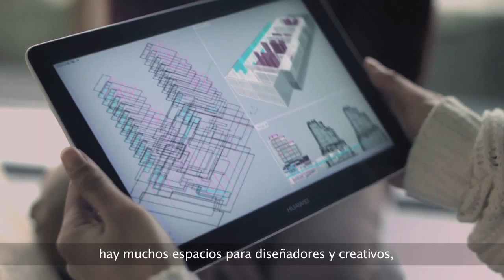StudyinBarcelona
Barcelona también se ha convertido en los últimos años en un referente en el ámbito de la educación superior. Son muchas las personas que han querido aprovechar las posibilidades que ofrece Barcelona para mejorar su formación o para investigar en cualquiera de sus centros de investigación, y poder disfrutar también de las singularidades de esta ciudad abierta al Mediterráneo y abierta al mundo.